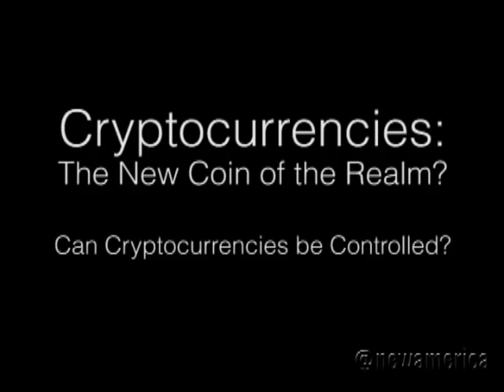Can Cryptocurrencies be Controlled?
Cryptocurrencies: The New Coin of the Realm?

In 2009, the mysterious and pseudonymous Satoshi Nakamoto launched Bitcoin, the world's first online cryptocurrency. Backed by no government or hard assets, the currency's value has skyrocketed and plunged repeatedly. And yet, a diverse group of entrepreneurs, businesses and would-be money launders has followed Bitcoin's trajectory avidly.  The receptivity indicates a real demand for an Internet-centric medium of exchange, without banks and without fees. Yet the rise of "criminal eBays" like the Silk Road, which allow for the anonymous purchase of illegal items with the cryptocurrency, have also brought the digital cash to the attention of government authorities. Beyond monitoring illicit activity, should regulators have a role in this new financial system? Could Bitcoin-or another cryptocurrency-become a universal alternative currency? Will we ever be able to use a cryptocurrency at our local bodega?

Participants
Carol R. Van Cleef
Partner, Manatt, Phelps & Phillips, LLP

John Collins
Professional Staff Member, U.S. Senate Homeland Security and Governmental Affairs Committee

Simon Johnson
Professor, MIT Sloan School of Management

Moderator:
John Villasenor
Senior Fellow, Governance Studies and the Center for Technology Innovation, Brookings